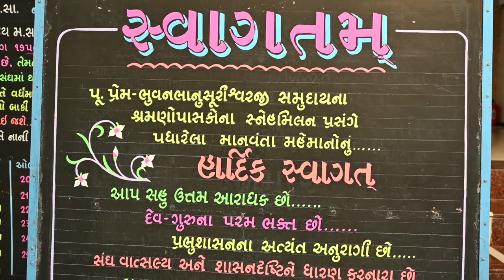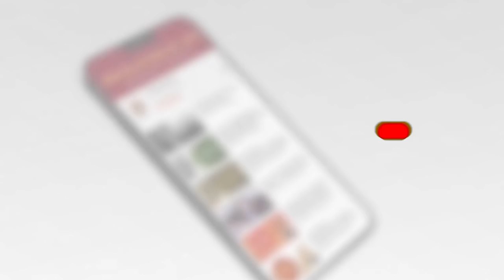पू. प्रेम-भुवनभानुसूरीश्वरजी समुदाय के चरणोपासको का स्नेहमिलन...अहो..जिनशासनम्...👏🏻👏🏻👏🏻👏🏻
पू. प्रेम-भुवनभानुसूरीश्वरजी
समुदाय के चरणोपासको का
स्नेहमिलन...

Sneh milan,
shasan ragi,
prembhuvanbhanusuri sneh milan,
prembhuvanbhanusuri charnopasak sneh milan.

अहो..जिनशासनम्...👏🏻👏🏻👏🏻👏🏻

Dubai : 7:00am
Singapore : 11:00am
Australia : 1:00pm